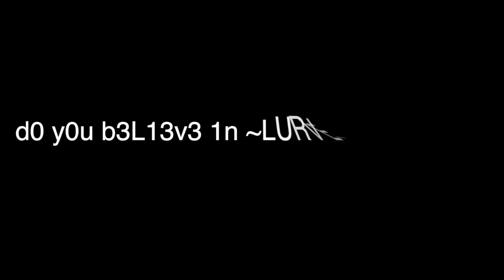My Dating Profile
I am very, very single. Please love me.
***open me***